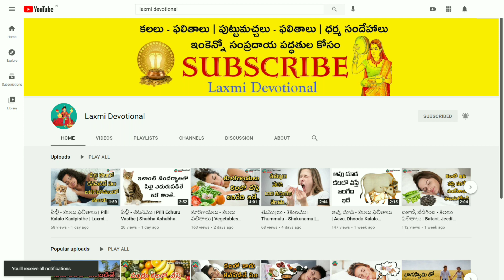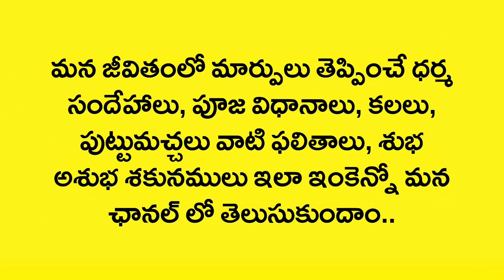Kalalo Suryudu Kanipisthe | Sun In Dreams | Kalalu Vati Phalithalu | Laxmi Devotional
Laxmi  Devotional is meant for providing all information about religion, temple vlogs, culture, interesting facts, spiritual, astrology & many videos for you.